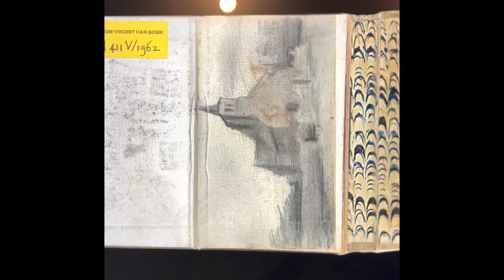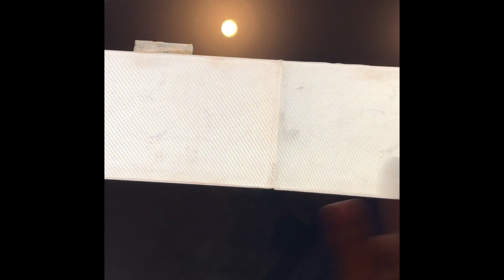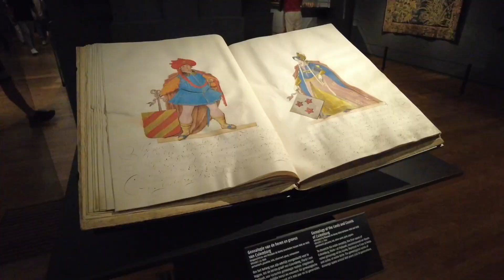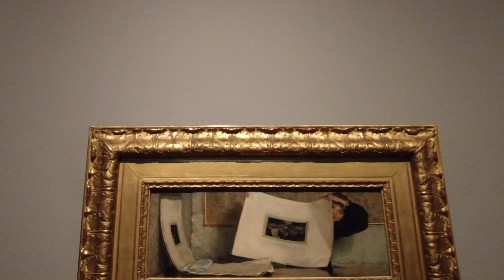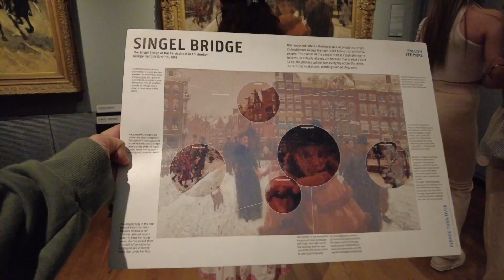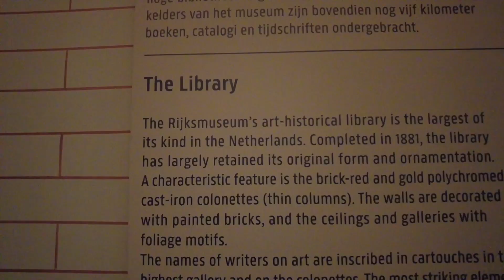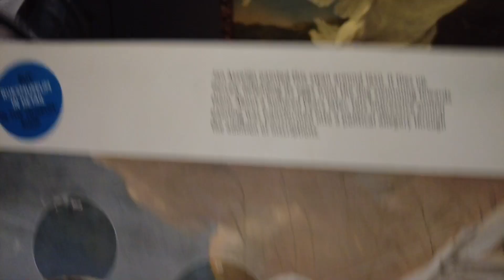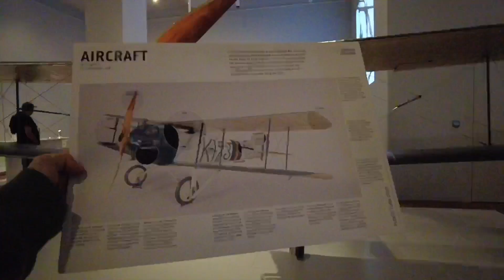5º dia em Amsterdam - Museu Van Gogh e Rijksmuseum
Nosso quinto dia em Amsterdam, foi dia de Museu. Visitamos o museu do Van Gogh e também o mais famoso de todos, o Rijksmuseum.

Vem conferir! Conta pra gente aqui o que você achou?

Já conhece nosso instagram?